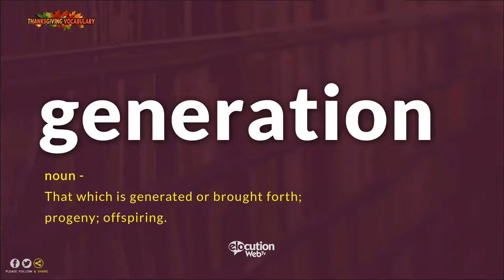How To Pronounce Generation | Pronunciation and Definition (Human Voice)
How To Pronounce / How To Say Generation
What Is The Meaning / Definition of Generation